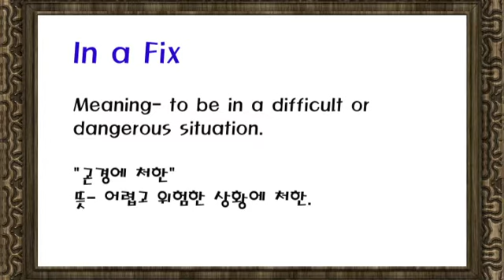곤경에 처한 - 그림과 예문으로 쉽게 배우는 오늘의 영어 - 영국 아재 Dave's Den English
In a fix
Meaning- to be in a difficult or dangerous situation.

"곤경에 처한"
뜻- 어렵고 위험한 상황에 처한.

(Example 1)

I went for a walk in the countryside yesterday. I made the mistake of walking through a farmer’s field. An angry bull chased me, so I climbed up a tree to escape from him. I was in a fix for about an hour. The bull eventually calmed down and walked away.

전 어제 시골에서 산책을 갔어요. 전 농부의 밭을 지나가는 실수를 했죠. 화가 난 황소가 저를 쫓아와서 전 그를 피하기 위해 나무 위로 올라갔어요. 전 대략 한 시간 동안 곤경에 처했죠. 황소가 결국에는 진정되어 다른 데로 갔어요.

(Example 2)

Sam: Hey Jackie. Umm. Do you have any cash on you right now?
Jackie: Why do you ask?
Sam: Well…I’m in a fix! I think someone stole my wallet from my backpack. while I was on the bus.
Jackie: Oh no! I’m sorry to hear that!
Sam: It should be okay. I have already cancelled all my credit cards, but I was wondering if you could lend me some cash. so I can buy lunch and take the bus home.
Jackie: No problem!
Sam: Thanks Jackie! I really appreciate it!

샘: 재키. 음. 너에게 지금 현금이 있어?
재키: 왜 물어보는데?
샘: 음...난 곤경에 처했어! 내가 버스에 있는 동안 누군가 내 배낭에서 지갑을 훔친 것 같아.
재키: 오 저런! 그 말을 들어 유감이야!
샘: 괜찮을거야. 난 이미 모든 신용카드를 취소했거든, 하지만 네가 약간의 현금을 내게 빌려줄 수 있는지 궁금해. 그럼 난 점심을 살 수 있고 집에 가는 버스를 탈 수 있어.
재키: 그럼!
샘: 고마워 재키! 정말 고마워!